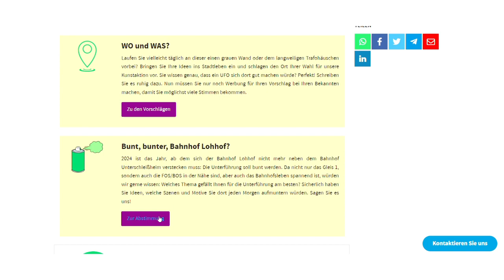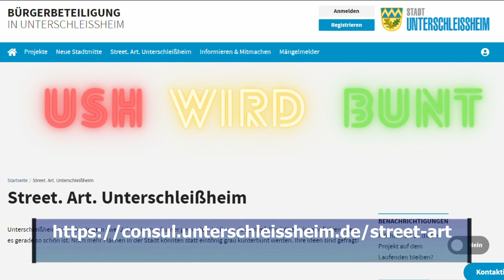17.07.2023 - Unterschleißheim soll bunter werden - Vorschläge auf CONSUL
Eure Ideen sind gefragt 👉🖌🟥🟧🟨🟩🟦🟪

Bei Unterschleißheim in 60 Sekunden mit Bürgermeister Christoph Böck geht es heute um Street Art im Stadtgebiet!